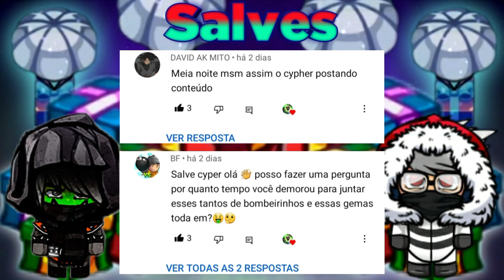Bomber Friends: Evento de Presente (3vs3) {39° Temporada} COMPLETADO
Olá Bombardeiros, eu completei esse evento no último dia de disponibilidade dele, com o meu parceiro: Gambit! E cheguei ao grandioso número de 3 Milhões de Bomberiuns kk. XD